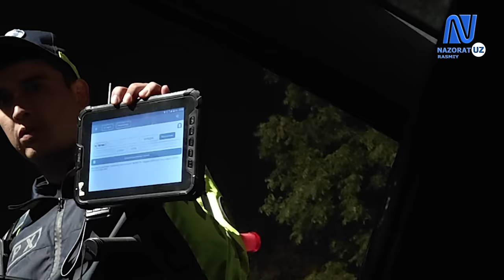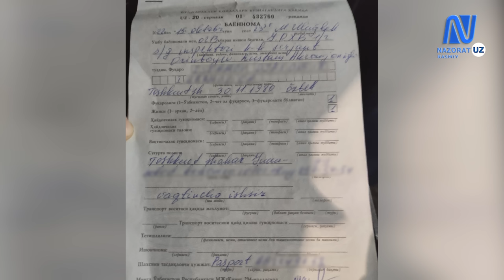ТОШКЕНТДА САВОДСИЗ СЕРЖАНТ ВА МАЙОР.